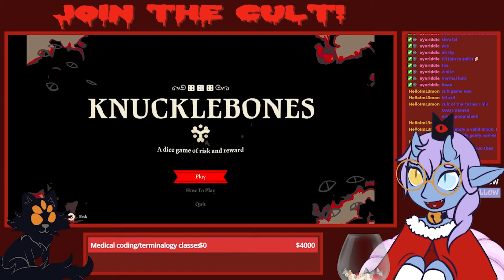Come Join the Cult! | Cult of the Lamb ep. 1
other socials!